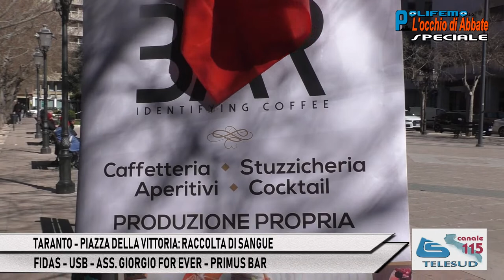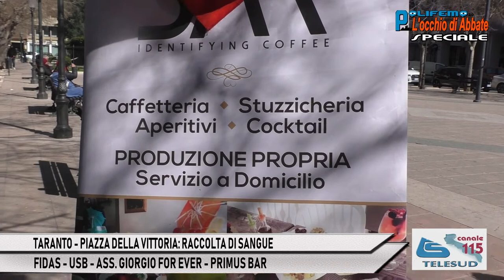TARANTO-PIAZZA DELLA VITTORIA: RACCOLTA DI SANGUE (FIDAS - USB - ASS. GIORGIO FOR EVER - PRIMUS BAR)